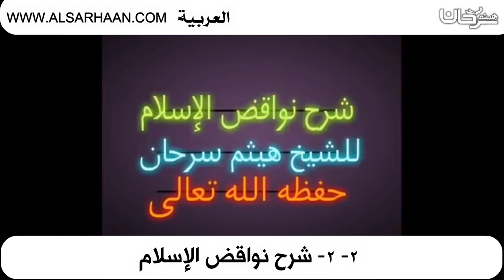2 2 شرح نواقض الإسلام